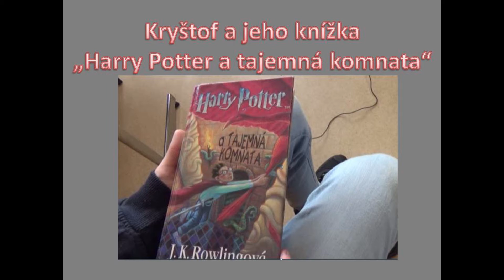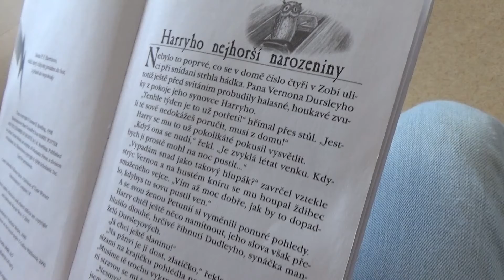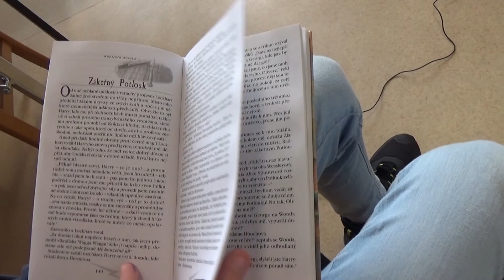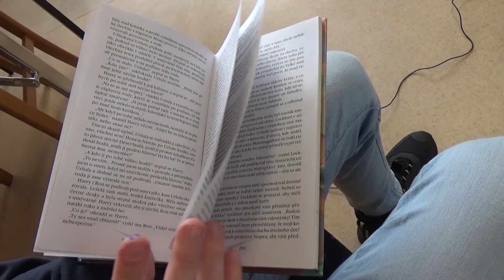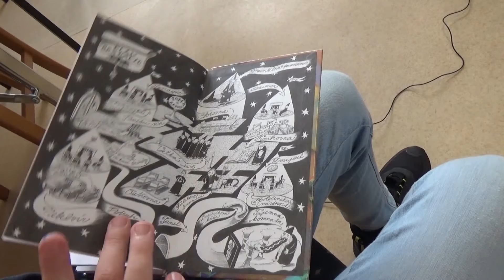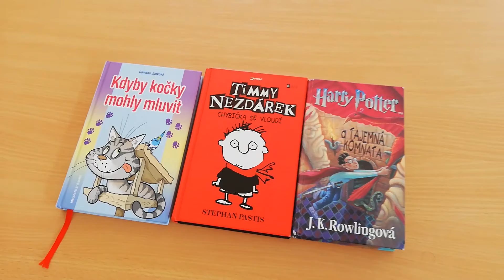Kryštof a jeho knížka Harry Potter a tajemná komnata